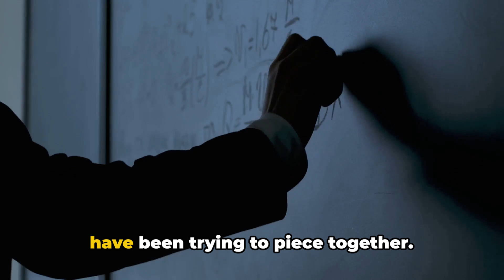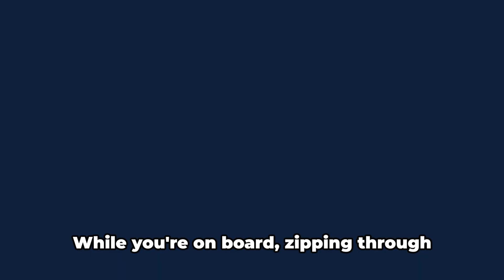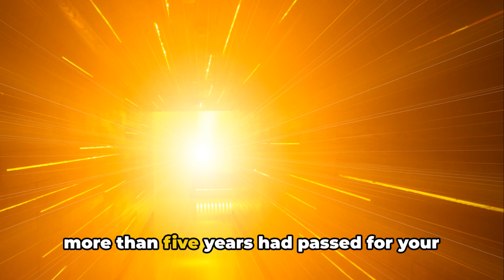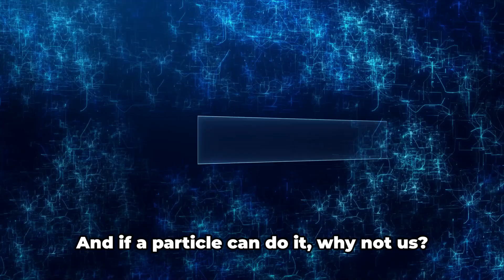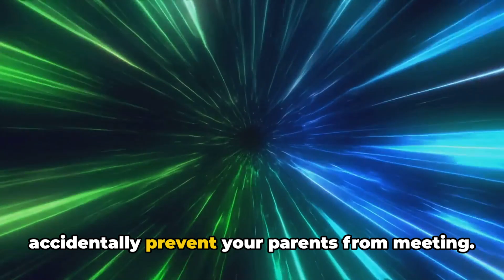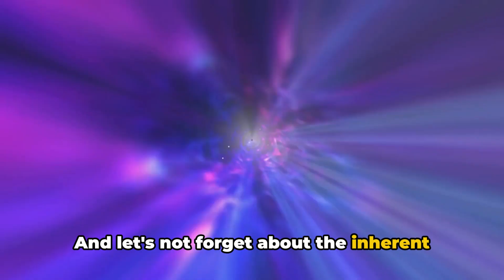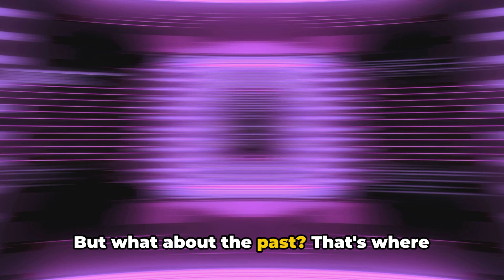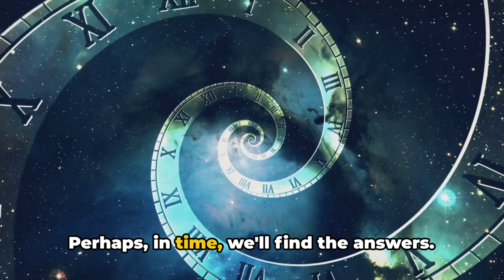CRACKING the TIME TRAVEL CODE: Science or Fiction?⏳| Exploring the Physics Behind Time Travel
Dive into the enigmatic realm of time travel as we unravel the mysteries surrounding its feasibility according to current physics theories. From Einstein's theory of relativity to quantum mechanics, we dissect the tantalizing prospects and constraints of traversing the fabric of time. Could time travel ever become a reality? Join us in this captivating exploration!

00:00 Why is the theory of relativity crucial in understanding time dilation?
01:05 What implications does quantum mechanics have for the possibility of time travel?
03:06 Which factors limit the feasibility of time travel?
05:07 Why is the question "Is time travel possible?" still unanswered?